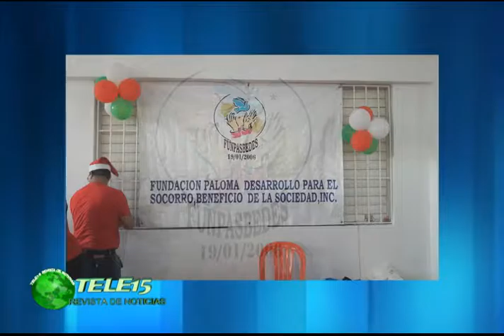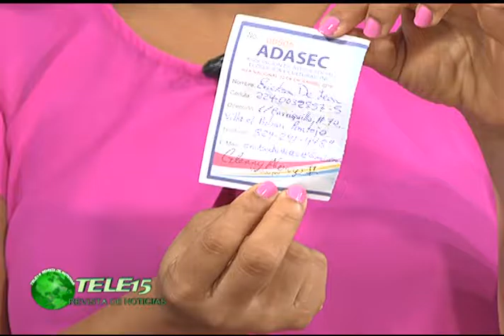ONG EN LA REVISTA ADASEC RIFA NACIONAL LA SOLIDARIA 22 DE DICIEMBRE DEL 2016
Los moradores de Guaricano siguen esperando que las autoridades competentes del Municipio Santo Domingo Norte y el Ministerio de Obras Públicas y Comunicaciones, vayan en auxilio de la comunidad la Vieja Habana en Guaricano.
Las instituciones interesadas en participar en los fondos concursables ACAP para el desarrollo sostenible 2017, tienen la oportunidad de hacerlo hasta el 31 de enero del año 2017 podrán presentar sus propuestas.
La Fundación por el Desarrollo Integral de Dominicanos en el Exterior (FUNDODEX), depositó  una ofrenda floral con motivo de celebrarse  el Día del Inmigrante.
La Fundación Paloma Desarrollo para el socorro, beneficio de la sociedad, celebró su acostumbrado compartir navideño en esta ocasión en la comunidad Santa Rosa de Lima y los niños de Manganagua.